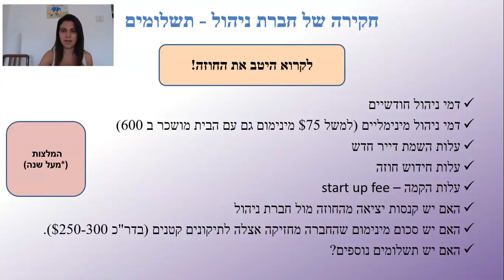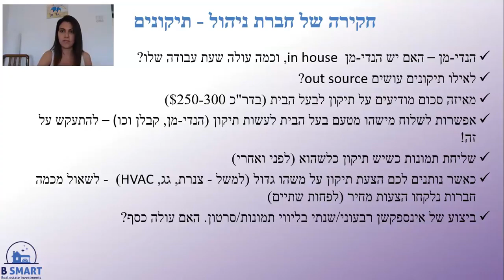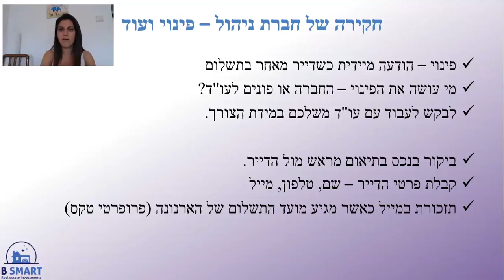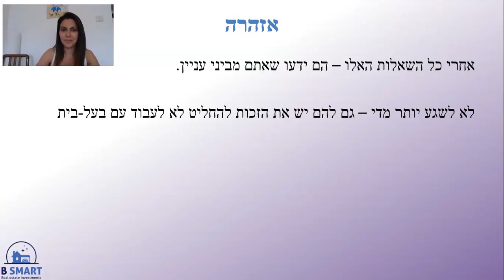Orr Kichin Shared a work list In Front of Management Companies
שלום,
זוכרים שהבטחתי לכם צ'ק ליסט עבודה מול חברות ניהול?
הנה זה בא!!!
בוידאו הבא אני מציגה את הרשימה מחולקת לקטגוריות בתוספת כמה הסברים על דברים חשובים.
*אל תתפלאו אם אתם רואים את זה בעוד כמה קבוצות, היו הרבה בקשות לצק

ליסט 🤷‍♀️
(את הקובץ של הצ'ק ליסט לא הצלחתי להעלות ביחד עם הוידאו, אז הקובץ בפוסט נוסף)